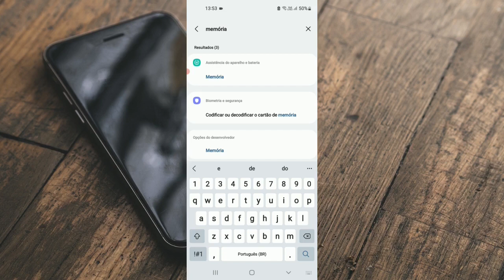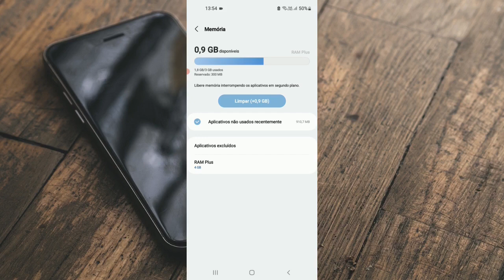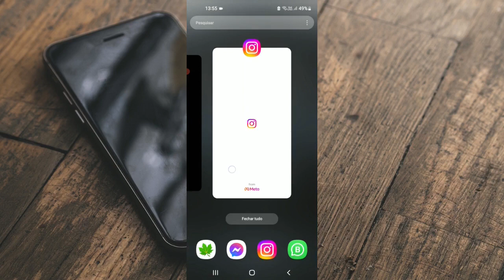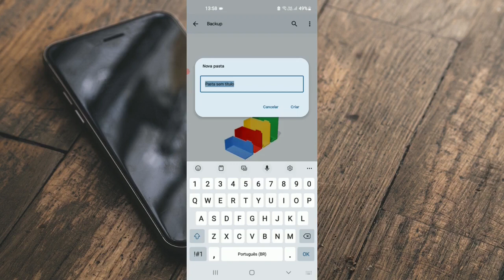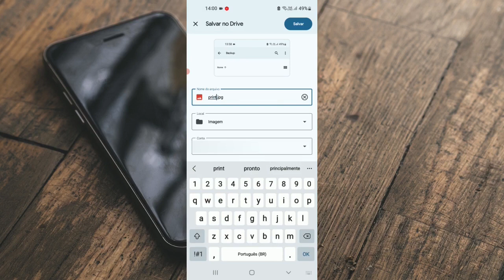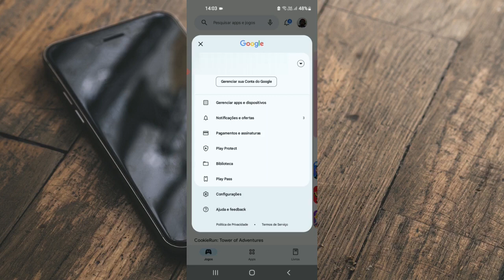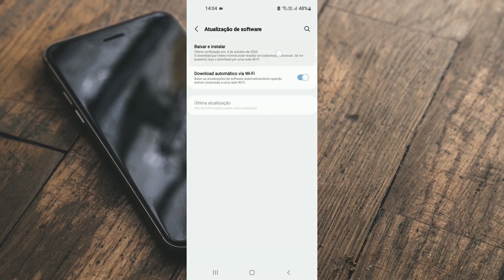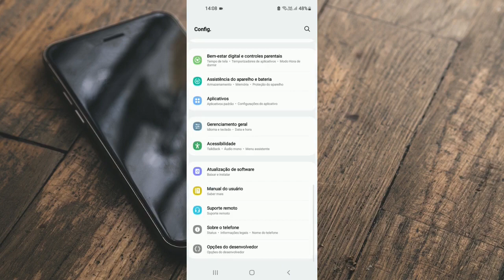Memória Insuficiente No Celular Android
Esse é um problema muito comum, principalmente em celulares com pouco espaço de armazenamento interno. No vídeo de hoje, vamos falar sobre como resolver o problema de memória insuficiente no celular Android.
Precisa estar falando comigo?
Minha Rede Social Esta No Sobre Do Canal